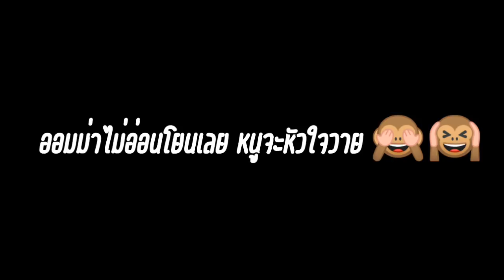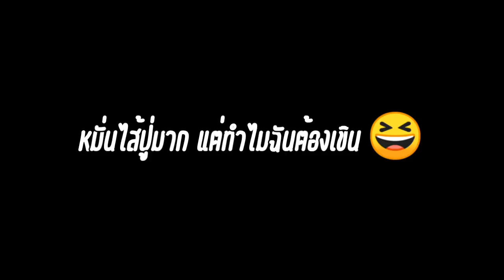BNyoung - จินยองไม่อ่อนโยนกับพี่เจบีเลยค่ะ (รุนแรงต่อหัวใจ)